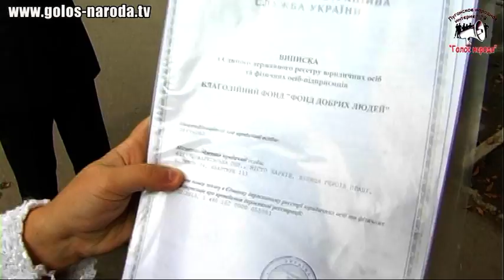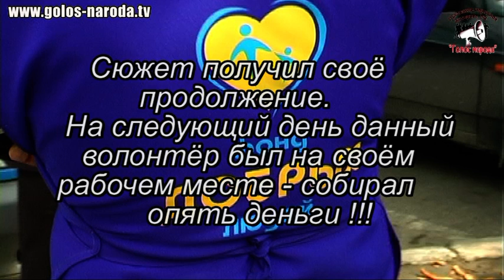Фонд"Добрых людей" в очередном скандале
Очередной скандал с харьковским фондом "Добрых людей" произошёл в Луганске.
При проверке помощниками народного депутата Украины Олега Ляшка у одного из волонтёров законности деятельности фонда выявили столько нарушений закона о благотворительных фондах ,что их с лихвой должно было бы хватить для прекращения деятельности волонтёров на территории Луганской области.Но милиция считает видимо по другому,т.к задержанный волонтёр на следующий день был вновь на рабочем месте по честному отъёму денег у граждан!